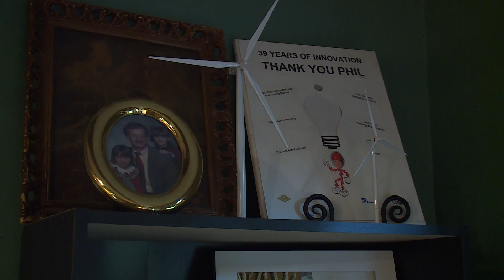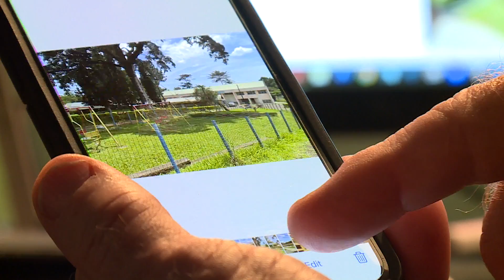"Heroes Among Us" Phil Powell Engineers Without Borders - Greg McQuade / WTVR-TV (12/16/21)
Staying plugged in during retirement. In his latest “Heroes Among Us” Greg McQuade introduces us to an electrical engineer who is going to great lengths to help people in need.

Phil Powell worked for Dominion Energy for the better part of 40 years. His specialty? Solar Power. 14 years ago he felt the urge to use his knowledge to impact the lives of others. Since 2009 Phil has been traveling to Uganda in Africa. Phil volunteers with Engineers without Borders helping people learn how to install solar power which helps generate electricity at schools and water for farmers. On average Phil travels to Uganda two and three times a year. Phil says the people he works with are like family. He says his mission is a calling.